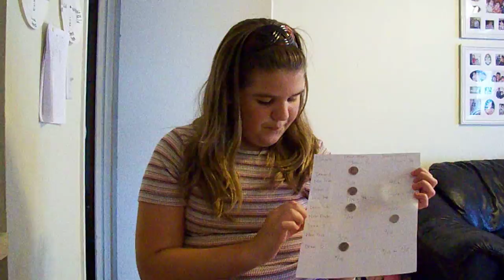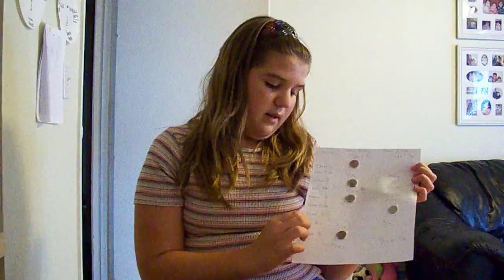Lili's Math Probability Experiment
My daughter working on a project for her FLVS M/J Math 2 class about probabilities.